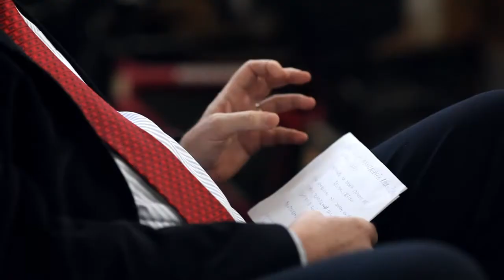Out of the Box Seminar - Napovednik - Februar 2012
29. 2. | 17.00 | Miklošičeva dvorana UM

-Ali ima dizajn potencial pri razvoju novih izdelkov
izr. prof. Vojko Pogačar

-Kako zgraditi startup podjetje brez denarja
mag. Matej Rus